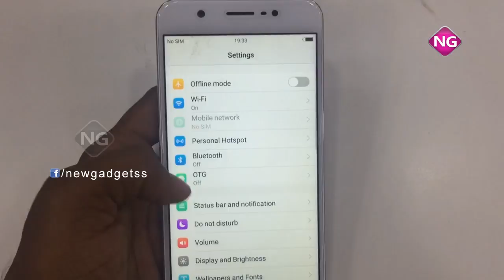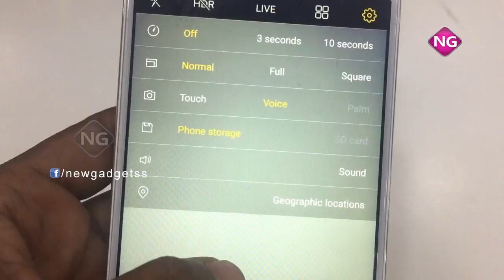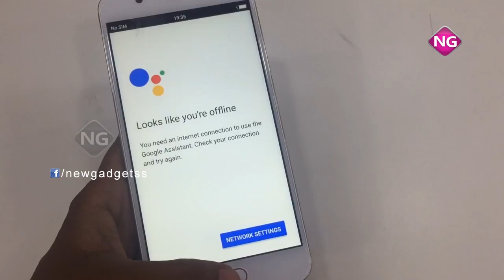vivo Y69 Specifications | Hands On Review | FULL Review | Camera Review | New gadgets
New Gadget Is a Online Channel for Exclusive Gadget Reviews and Information in Telugu and English languages.

Vivo Y69 cellphone become launched in August 2017. The smartphone comes with a 5.50-inch
 touchscreen display with a resolution of 720 pixels by means of 1280 pixels.

The Vivo Y69 is powered via 1.5GHz octa-center MediaTek MT6570 processor and it comes with 3GB of RAM.
The cellphone packs 32GB of inner storage that may be accelerated up to 256GB through a microSD card.
As some distance as the cameras are worried,
the Vivo Y69 packs a thirteen-megapixel primary digicam on the rear and a sixteen-megapixel front shooter for selfies.

The Vivo Y69 runs Android 7.Zero and is powered by a 3000mAh non removable battery.
It measures 154.60 x seventy five.70 x 7.70 (height x width x thickness) and weigh 162.Eighty grams.

The Vivo Y69 is a dual SIM (GSM and GSM) phone that accepts Nano-SIM and Nano-SIM.
Connectivity options consist of Wi-Fi, GPS, Bluetooth, USB OTG, FM, 3G and 4G (with aid for Band 40 utilized by some
 LTE networks in India). Sensors at the phone encompass Compass Magnetometer, Proximity sensor,
Accelerometer, Ambient light sensor and Gyroscope.